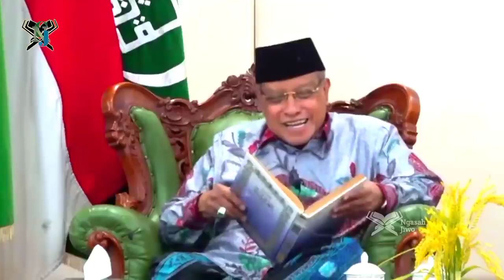MENGKAJI ROHAMAN ROHIMNYA ALLOH ‼️ Prof Dr Kh Said Aqil Siroj MA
Prof. DR. KH. Said Aqil Siroj, MA adalah Mustasyar (Penasehat) Pengurus Besar Nahdlatul Ulama (PBNU), Pengasuh Pondok Pesantren Luhur Ats-Tsaqafah, Jakarta Selatan dan Rektor Universitas Nahdlatul Ulama (UNU) Cirebon. Prof. DR. KH. Said Aqil Siroj, MA merupakan Mantan Ketua Umum Pengurus Besar Nahdlatul Ulama (PBNU) masa khidmat 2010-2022 dan sekarang menjabat sebagai Mustasyar (Penasehat) Pengurus Besar Nahdlatul Ulama (PBNU) masa khidmat 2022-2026